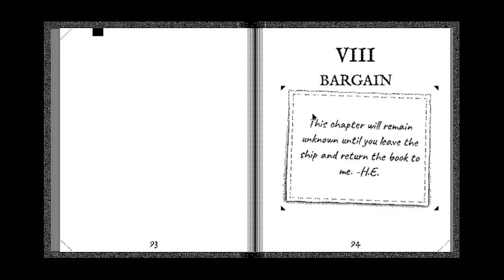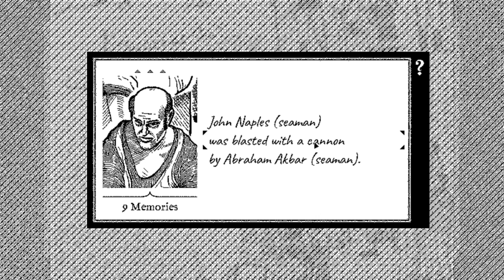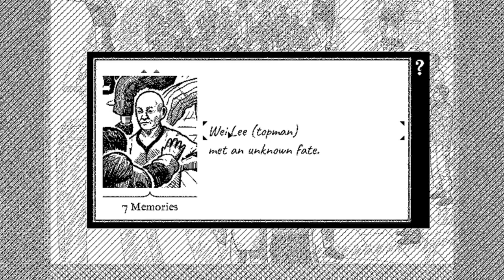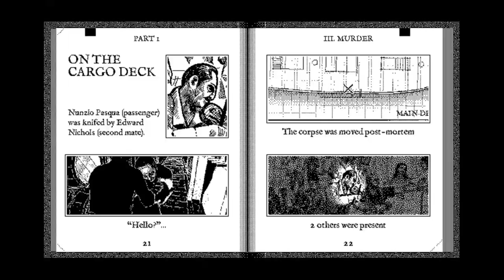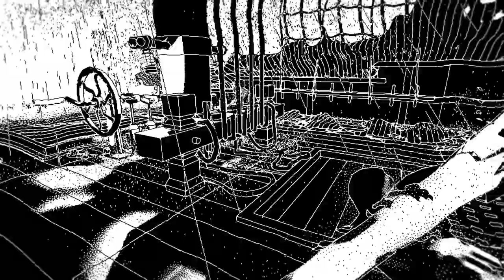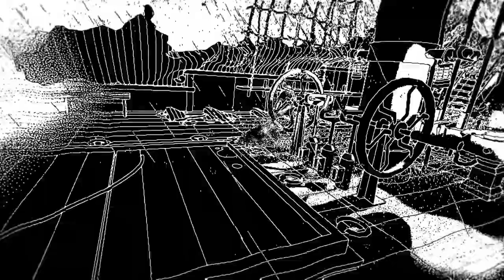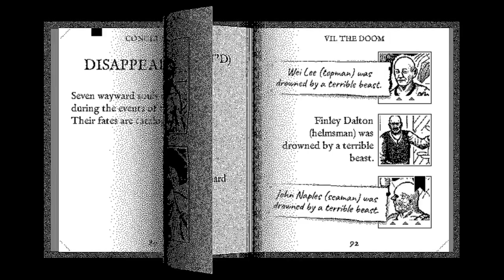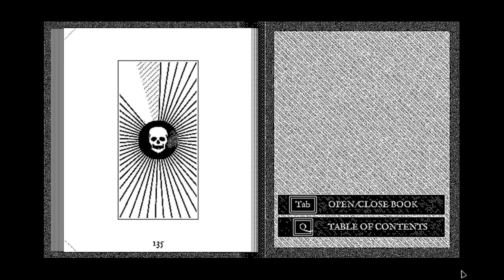Combination Lock - Let's Play RETURN OF THE OBRA DINN - ep17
Thankfully there are only a few combinations left.
Return of the Obra Dinn is a puzzle video game by Lucas Pope, released in October 2018 for Microsoft Windows and macOS. It is Pope's second commercial game following 2013's Papers, Please.

The game is set aboard a fictional East India Company ghost ship whose crew and passengers have all mysteriously died or disappeared, with the game's objective being to discover how.

The game, played from the first-person view, uses a 1-bit monochromatic graphical style inspired by games on early Macintosh systems.

The player takes the role of an insurance adjuster for the London office East India Company in 1807. The Obra Dinn, insured by the East India Company, had previously gone missing in 1802 as it was to sail around the Cape of Good Hope, but since washed up in port with none of its sixty-man crew alive.

The player is tasked to determine the fate of all of the crew members, including their names, where and how they met their fate, and if they were killed, and who their killer was.

The game is played out from a first-person view, allowing the player to explore the Obra Dinn, using a monochromatic dithering style that mimics approaches that games on early home computers like the Macintosh had used to simulate shading and color.

To help complete the task, the player is given a log book that includes a drawing of all the crew members, the crew roster, and layouts of the ship. They are also given the "Memento Mortem", a pocket watch-like device that activates when the player encounters one of the corpses on the ship.

The Memento Mortem plays back the audio of the moments before the person's death, and then gives the player a few moments to explore the area around the frozen moment of death to identify who was present and other visual details.

Once players have seen each moment, the log book automatically fills in some of the details of that event (such as the location, the visual identity of the crew members present at the event, and the dialog heard in the moments before death), allowing the player to cross reference this information with other information already learned.

In some cases, the Memento Mortem will react following this process to reveal another related death, guiding the player to where that corpse lays before repeating the investigation process.

Certain sections of the ship are not available until the player has observed all the death moments in a certain area. The player can review these memories at any time to observe any new clues they might have missed following later investigation.

Ultimately, Return of the Obra Dinn is a large logic puzzle requiring the player to use deductive reasoning to determine the fate of each crew member.

The game does not provide explicit clues for how each crew member died or towards their identity, requiring the player to make guesses.

The player can refine their guesses as they gain more information; the game is only over once the player has correctly identified the names and fates. When a player has properly established the names and reasons for death for any three, the game affirms this information to the player, locking those changes and effectively reducing the complexity of the puzzle.